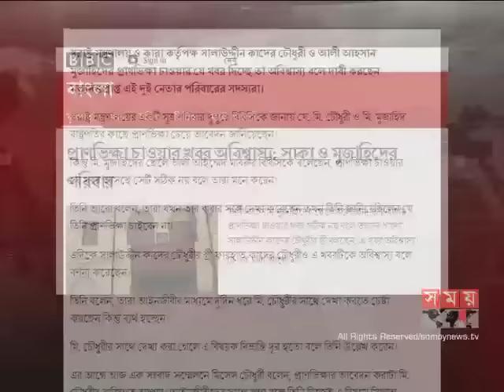SAKA and MUJAHID Asked for clemency to President (প্রাণভিক্ষা চাইলেন সাকা ও মুজাহিদ)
"Shomoy tv news" "Channel i" NTV "Jamuna TV" "Ekattor TV" "update today" "bd news" "video news"